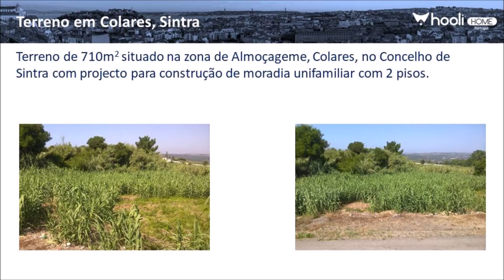Terreno em Colares, Sintra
Terreno de 710m2 situado na zona de Almoçageme, Colares, no Concelho de Sintra com projecto para construção de moradia unifamiliar com 2 pisos.